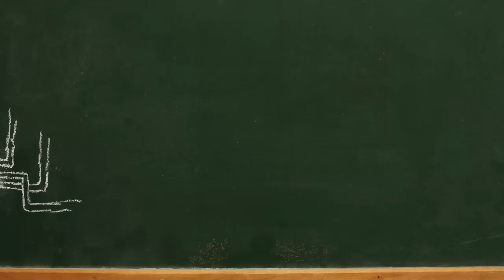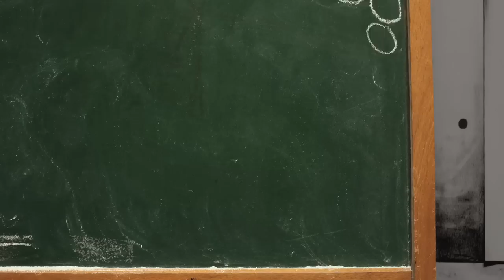die ärzte - Freundschaft ist Kunst (Animation)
"auch", das neue Album mit 16 neuen Songs von die ärzte. "auch" ist erschienen auf CD, Vinyl (mit Downloadcode-Ersatz) und als Download.

Lyrics:
Punk ist der Mainstream jetzt, mach du mal schön dein Ding
Verzeih', wenn ich jetzt keine Parolen mehr mit dir sing
Dein Zorn ficht mich nicht an, hab mich verändert, Mann
Und da kommst du mir dumm, hau ab, ich häng' mit Künstlern rum
Ich häng' mit Künstlern rum, häng' jetzt mit Künstlern rum
Dein Lebenskompromiss war mir schon lange viel zu krumm
Ich häng' mit Künstlern ab, da weiß ich was ich hab,
Mach mit oder bleib stumm, denn ich häng' jetzt mit Künstlern rum
Und ihre Andersartigkeit, die nehm' ich gern in Kauf
Ich war gelangweilt, hatte Zeit, sie hielten mir die Türe auf
Sie leben exzessiv, nur in der Enge frei
Sie sind stets depressiv und haben ihren Spaß dabei
Ich häng' mit Künstlern rum
Mal sehen wohin das führt
Ich weiß genau warum
Ich hab es gleich gespürt
Dass ich dazu gehör'
Das macht mich interessant
Ich fühl' mich elitär und du, du nennst mich arrogant
Ich häng' mit Künstlern ab
Mach mit oder bleib stumm,
Denn ich häng' jetzt mit Künstlern rum

Executive Producer: Yves Alain Lambert
Producer: Barbara Wressnig
Concept/Creative Producer: Bernhard Schmitt
Director (Live Action): Tine Kluth
Director of Photography (Live Action): Björn Ullrich
Compositing (Live Action): Thomas Degel, Jürgen Reichenbächer, Elyria Seidl